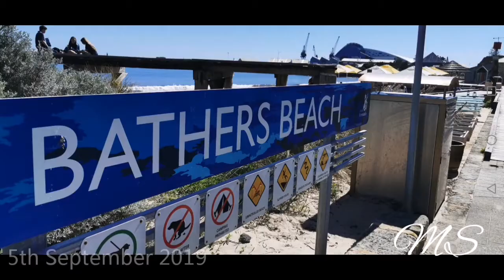Stunning Bathers Beach Fremantle Western Australia - Beautiful Blue Sky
Bathers Beach, Fremantle also known as Whalers Beach is a section of coastline which has a written history since the European settlement of what is now called Fremantle, Western Australia. The water offshore has also been called Bathers Bay. Wikipedia